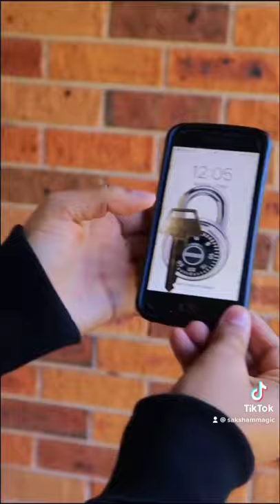Crazy lock Magic Tricks